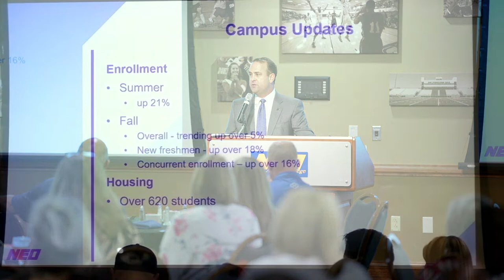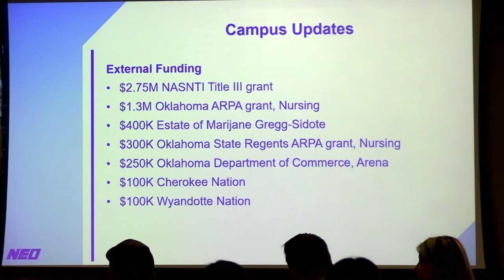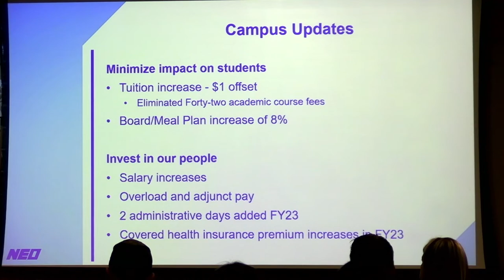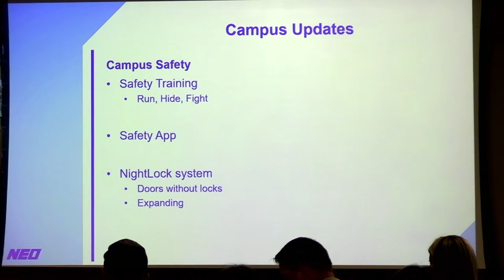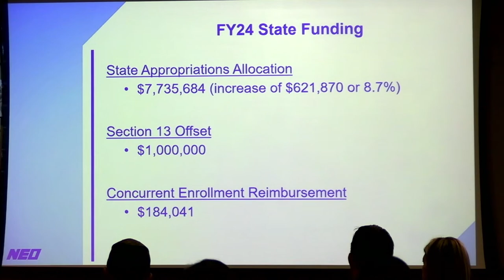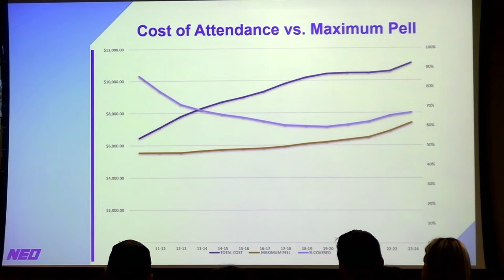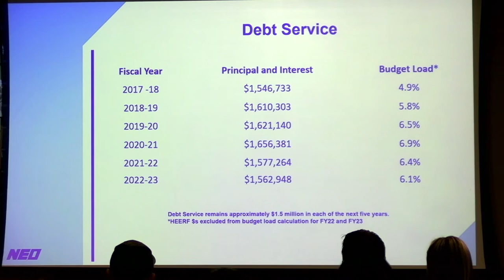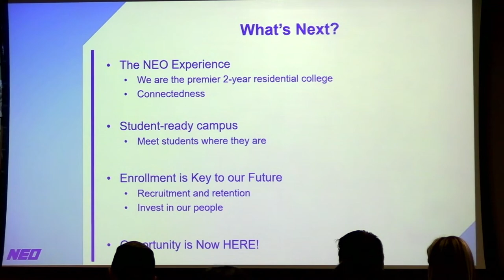NEO A&M State of the College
NEO A&M President Dr. Kyle J. Stafford delivers the annual State of the College address.